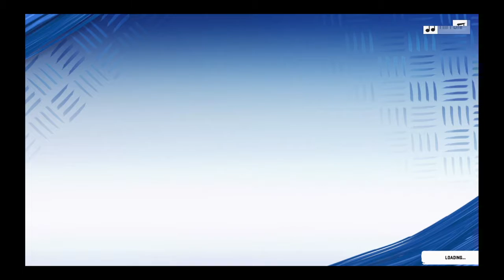TUA‘S FIRST GAME AS A BUCCANEER (episode 3)